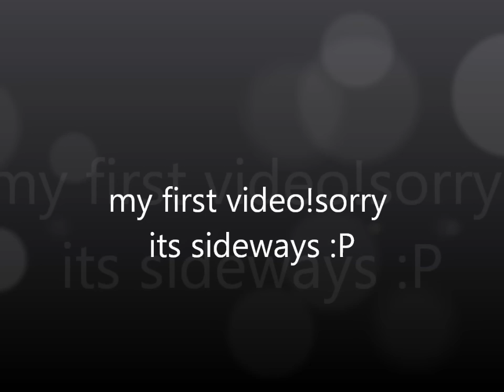LPS Take It Off Music Video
kittenkyky1 and 204kitten
sorry about sideways!i didnt know